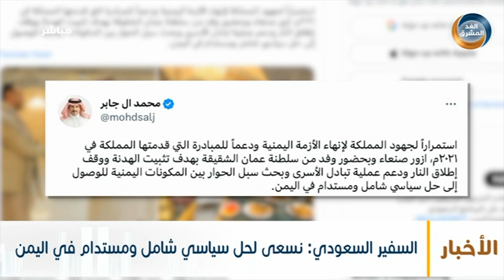موجز أخبار الرابعة مساءً | السفير السعودي: نسعى لحل سياسي شامل ومستدام في اليمن (11 أبريل)